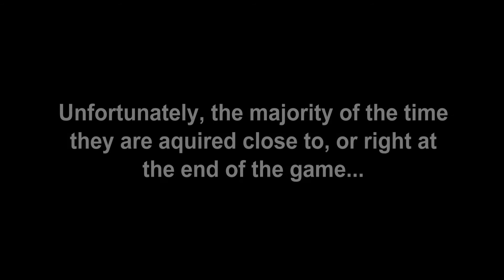The Curse of the Ghost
My Swarm curse... :(

Tags:Bo2 black ops 2 hardcore HC tdm search and destroy snd ffa classes create a class setups killstreak score streak hunter killer guardian hellstorm death machine war machine dragonfire warthog agr vtol warship k9 unit dogs lodestar swarm mp7 pdw 57 vector msmc chicom skorpion evo mtar type 25 swat 556 fal m27 scar h smr m8a1 an 94 r870 mcs s12 ksg m1216 assault smg sniper lmg best gun in depth cod call of duty rape prestige COD call of duty diamond guns gold kill confirmed KC dom domination montage commentary